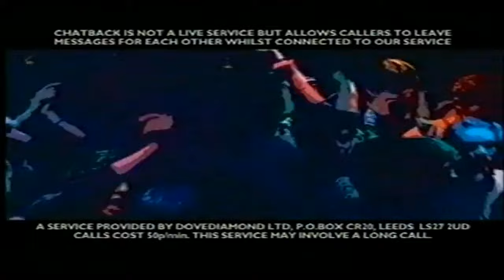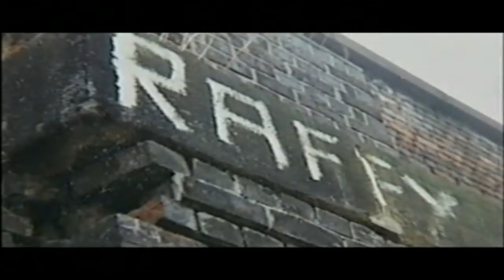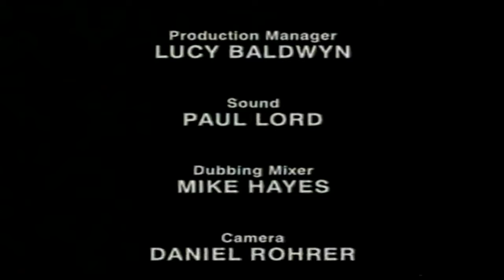Widnes West Bank Twin Town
TV Documentary ITV 1998. Based on a scat group Zenbaseballbat. Widnes West Bank.
In this video people i know "Donie and my Uncle John Carr"